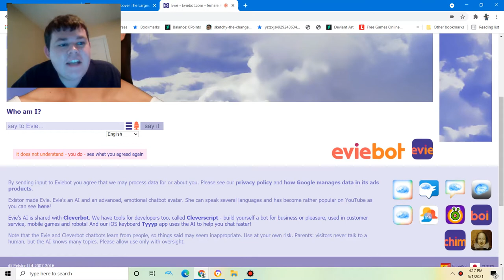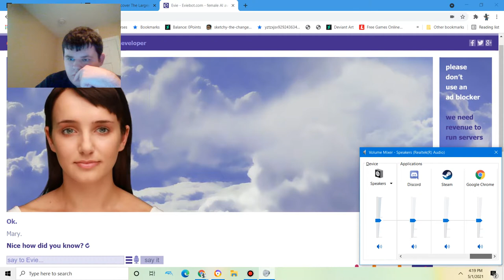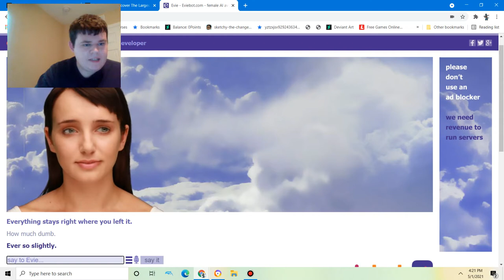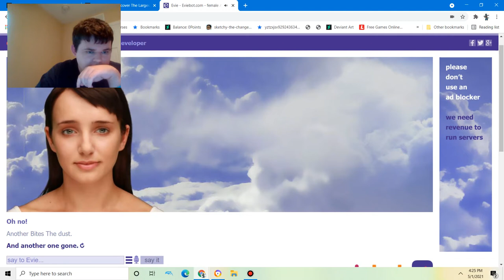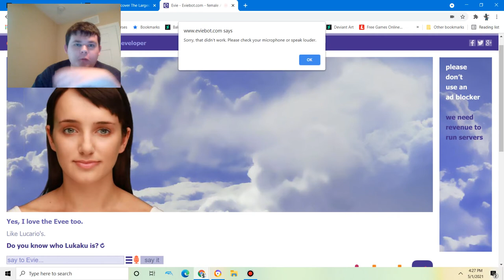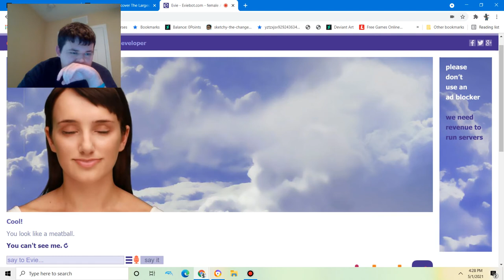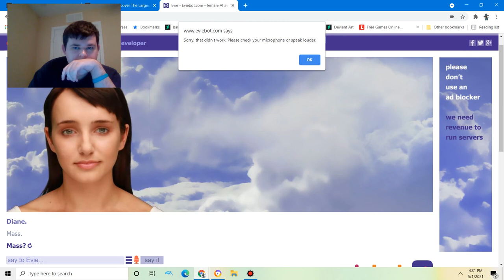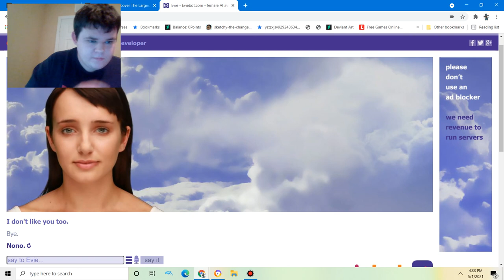Eviebot knows many names